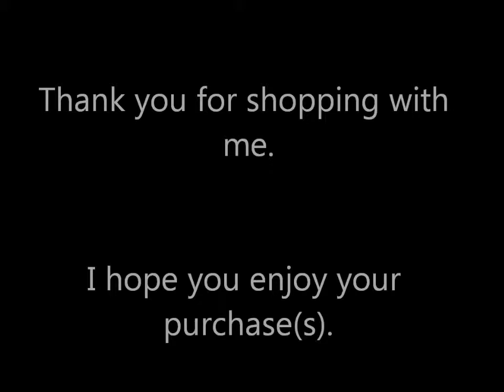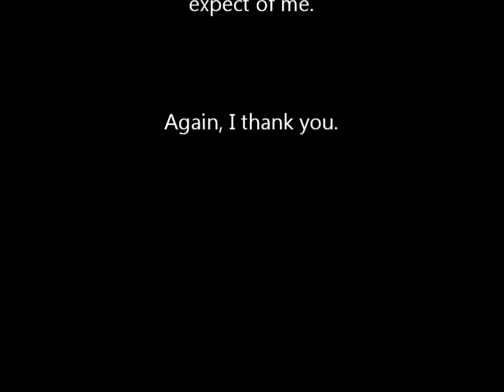Splash's Office Bundle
Video describing Splash' Offices and Furnishings